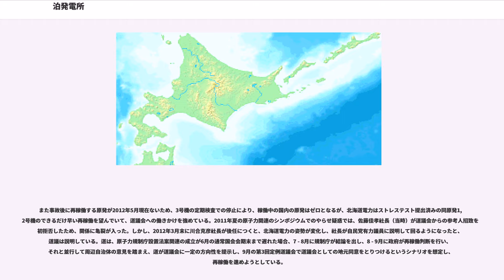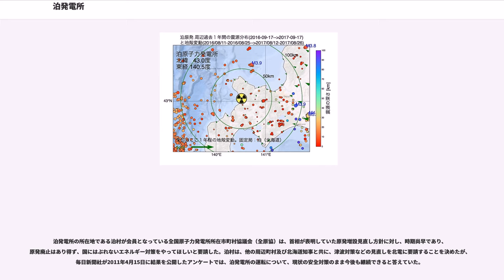泊発電所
泊発電所（とまりはつでんしょ）は、北海道古宇郡泊村にある原子力発電所。

北海道電力の保有する、北海道で唯一の原子力発電所である。1～3号機の発電設備容量の合計は207万kWで、北海道の電力需要の約40％を賄う電源となっている。

出典は泊村の泊発電所紹介。

3号機は、2011年（平成23年）1月5日から第1回定期検査に入り、3月7日に調整運転として発電を再開した。当初は4月にも最終検査を受けて営業運転を再開する予定であった。しかし、3月11日に福島第一原子力発電所事故が起き、北海道電力は営業運転再開に向けた申請を延期したため、8月10日に経済産業省が定期検査修了証を発行するまで、4か月という異例の長期にわたってフル出力状態の調整運転が続いた。

この営業運転再開は福島原発事故以後では初である。高橋はるみ道知事は運転再開を容認する姿勢を示してきたが、これは拙速だと批判する道民の声もあった。知事は周辺4町村の意見を聞くとしたが、10 km圏外の15町村には再開について説明がなかったため、道や北海道電力へ協議を申し入れた。また、道内の38人は営業運転を認めないよう国に求める訴えを札幌地方裁判所へ起こした。

国のエネルギー政策や安全指針が明確になっておらず、反対の立場や慎重な姿勢をとっている道民も多い状況の中で、この運転再開を容認する姿勢を見せる高橋はるみ道知事の資金管理団体「萌春会」の会長は、北海道電力元会長の南山英雄であり、北海道電力役員が「萌春会」に対して、役職に応じて決まった額の個人献金を毎年していることを東京新聞が報じている。

国は、この営業運転再開に対し、定期検査中の原発の再稼働には当たらない見方を示し、政府が福島原発事故を受けて原発再稼働に必要だと定めたストレステストを義務付けない代わりに、通常行われる原子力安全・保安院のチェックだけでなく原子力安全委員会も含め二重にチェックするとした。しかし、原子力安全委員会の班目春樹委員長は保安院の報告を受け、「定期検査は保安院が責任を持って行うものである」と8月11日の委員会で発言し、委員会としての判断を示さなかった。

原子力資料情報室の共同代表を務める伴英幸は、3月11日の福島原発事故以降8月まで定期検査を終了する原発がなく、この状況が続くと2012年3月には日本中の全ての原発が停止するはずであったが、原子力安全・保安院が全機停止を避けたかったために泊発電所の営業運転再開を認め、これを突破口に他の原発も運転再開することを図っていると述べた。

2011年の福島原発事故をきっかけとして、国と電力会社の原発に対する姿勢や数々の問題について国民が注目するようになった中、九州電力が玄海原発運転再開に向けた説明会でやらせメール事件を起こしたことが発覚し、国会で取り上げられて重大問題となった。

7月のこの事件の発覚の後、北海道電力も泊発電所の3号機増設やプルサーマル計画導入に向けて、2000年の「道民のご意見を聴く会」と2008年の「プルサーマル計画に関する公開シンポジウム」で、社員や住民に対して計画賛成の意見を表明するよう要請していたことが明らかになった。

第三者委員会の報告書が北海道電力の組織的関与を認め、10月には佐藤佳孝社長が道議会の産炭地域振興・エネルギー問題調査特別委員会に参考人として出席を求められた。しかし、佐藤社長は、自身を含む上層部の関与については「承知しておりません」と述べ、辞任も否定した。

上述のように、泊発電所3号機は、2011年3月7日に調整運転として再稼働し、8月17日に正式な営業運転に移行したが、2012年5月5日23時3分定期検査のため停止された。福島原発事故後新たな原発再稼働がないため、この停止によって日本国内で稼働している原子力発電所はゼロになった。国内の原発全停止は1970年以来42年ぶりである。定期検査は71日間かけて実施される予定であったが、原子力安全委員会の再稼働許可が出ていない。

2012年4月23日に北海道電力が公表した夏の需給見通しでは、泊発電所1 - 3号機と苫東厚真発電所4号機が停止する状況となり、猛暑を想定すると需要に足りず、節電を要請せざるを得ない可能性がある状態であり、同発電所1,2号機の早期再稼働への理解を求めたいとしている。また、5月5日の3号機停止（北電管内、日本国内の全ての原発の停止）を受けて、同発電所は...